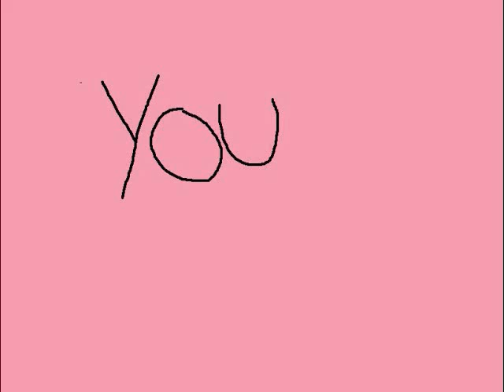7 Things By: Miley Cyrus or Dont take Life So Seriously!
lolololololololololol funny!